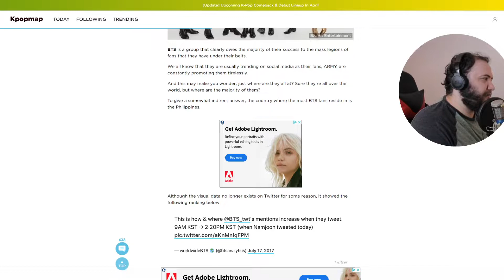BTS MONTH DAY 13 - BTS (방탄소년단) 'No More Dream' Official MV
Hi guys! Today I react to:  BTS (방탄소년단) 'No More Dream' Official MV